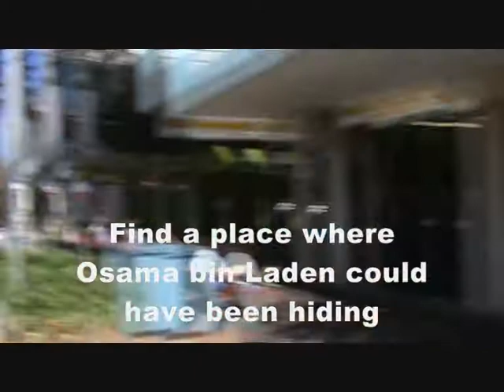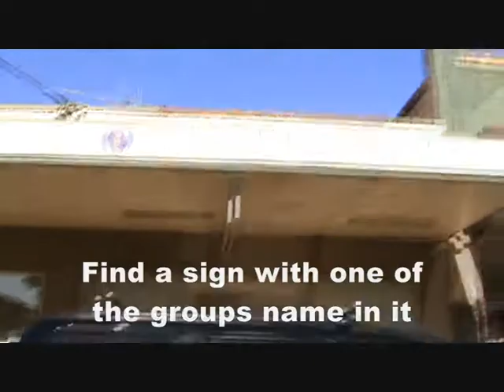Scavenger hunt part two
Year 12 2012 Scavenger hunt. MILITARY GROUP. Kirsty Meg Jacky Jordy Patrick Part two